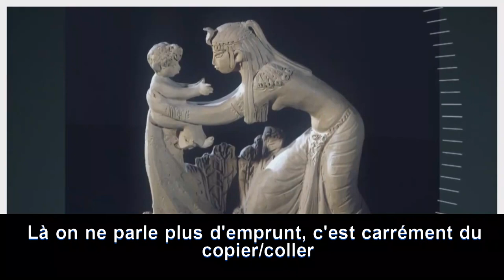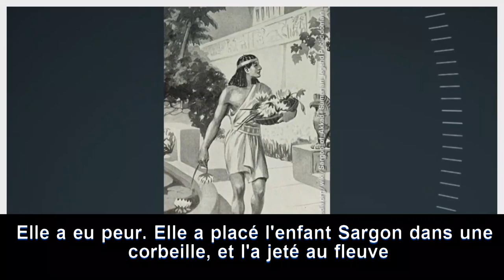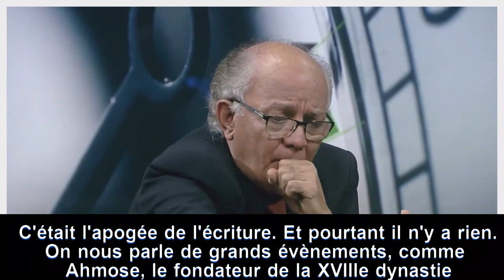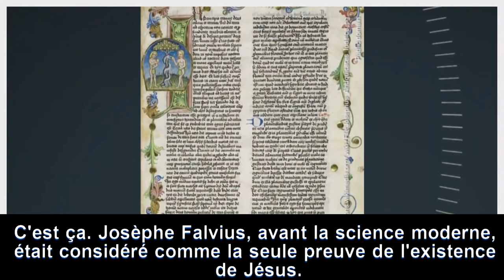L'histoire de Moïse est copiée sur Sargon d'Akkad (et les prophètes n'ont aucune trace historique)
Khazal al Majidi est historien, spécialiste de l'histoire des religions et des civilisations antiques.
Il a une chaîne youtube en arabe, où il publie ses conférences Je vous partage le lien de sa chaîne pour les intéressés